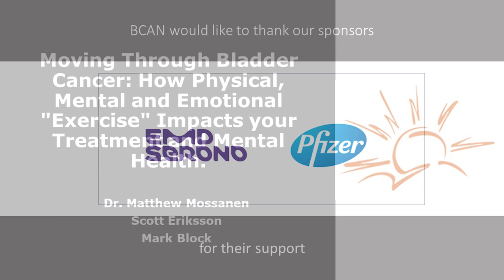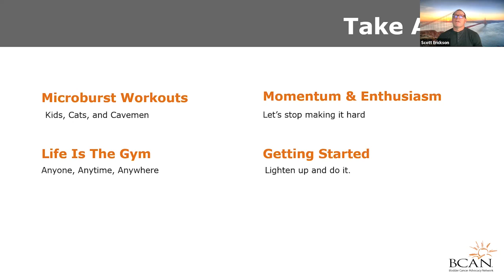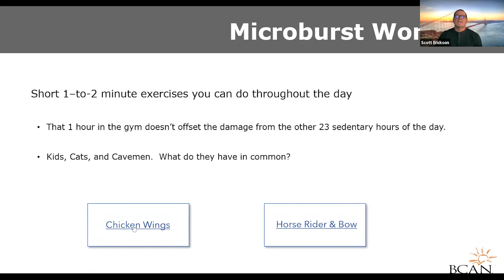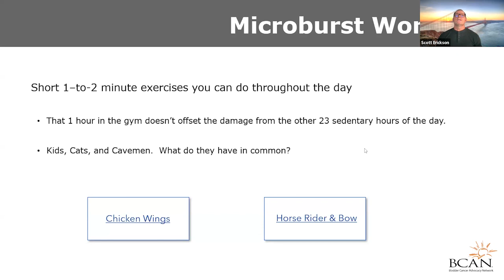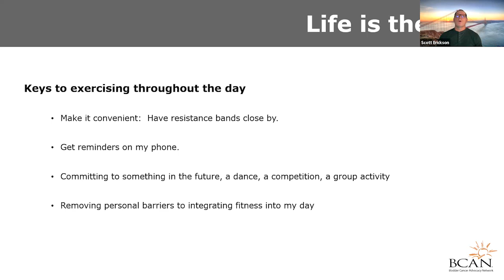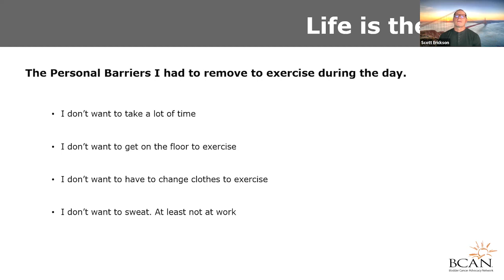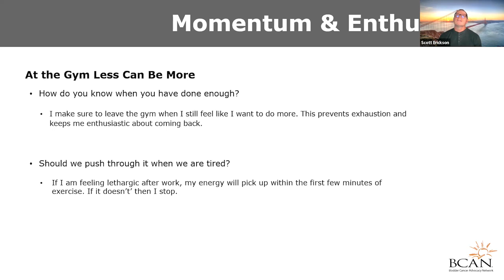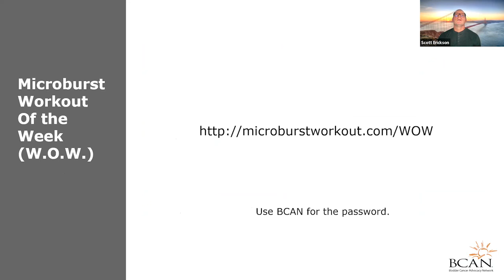Adding Exercise into Your Daily Routine with Bladder Cancer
Scott Eriksson, bladder cancer patient and exercise professional, talks about how to add exercise and activity into your daily routine